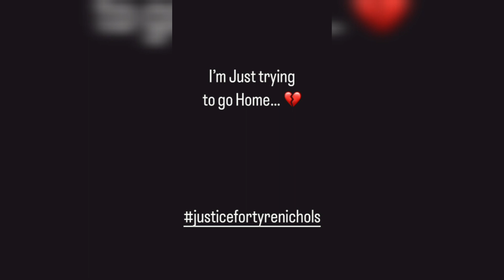on Instagram 28.01.2023